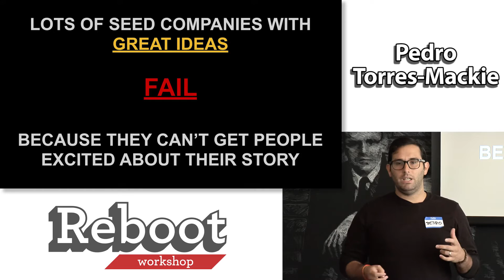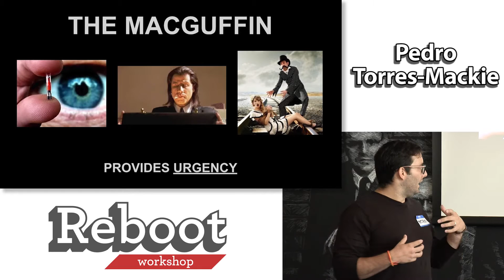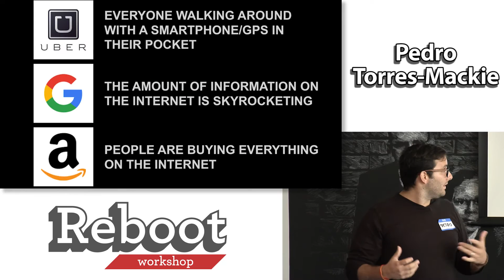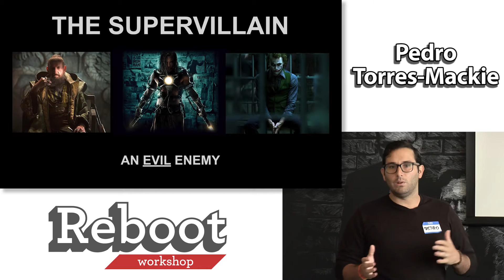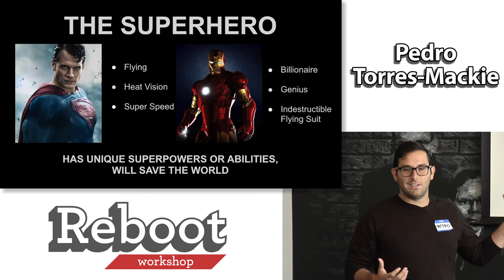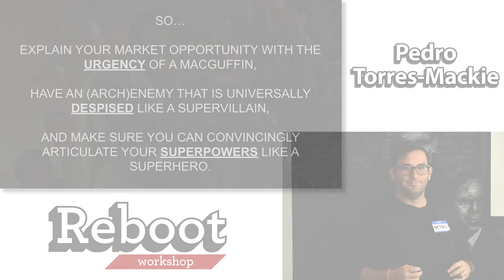Pedro Torres-Mackie How To Pitch Like a Superhero